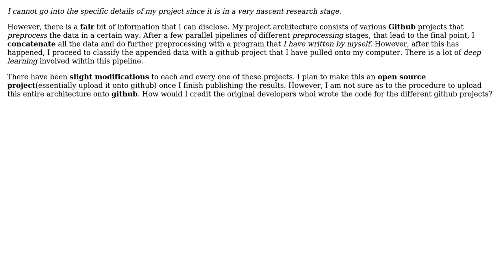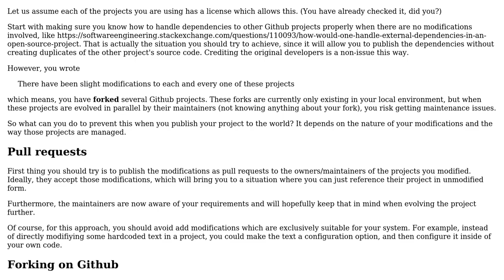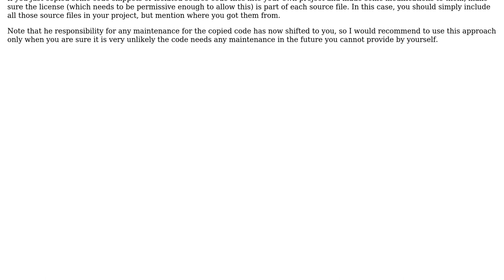My Project is a Combination of Github Projects. Should I upload this onto Github?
Software Engineering: My Project is a Combination of Github Projects. Should I upload this onto Github?

With thanks & praise to God, and with thanks to the many people who have made this project possible! | Content (except music & images) licensed under CC BY-SA | Music | Images & others | With thanks to user SDG user f1dave user Doc Brown and the Stack Exchange Network Trademarks are property of their respective owners. You are responsible for your own actions.